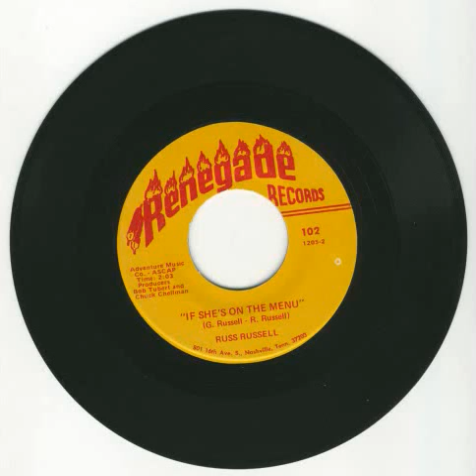Russ Russell - If She's On The Menu